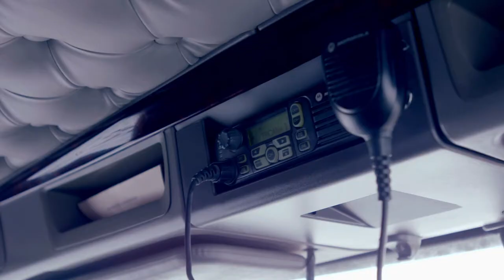Trican - The Operator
The goal for this recruitment video was to drive job applications and inquiries with prospective field employees by increasing transparency and letting them inside the Trican experience. We needed them to quickly understand the work, benefits and team that drive the growth and success of the company every day. We wanted to appeal to their senses by creating a more emotive experience that places them at the heart of the opportunity.